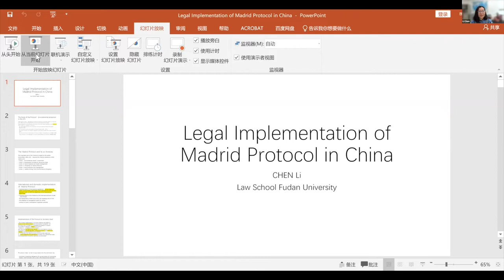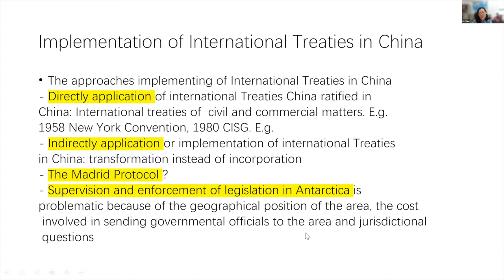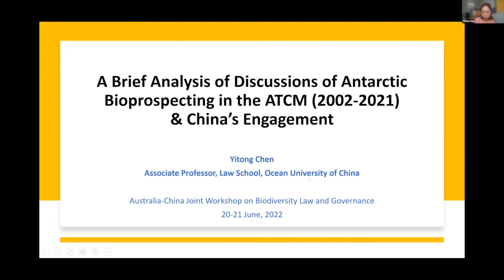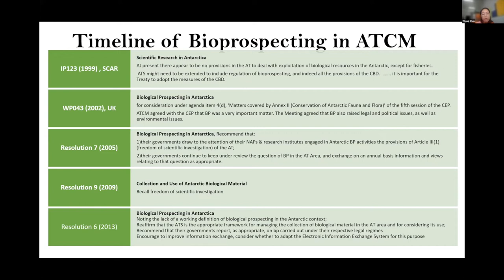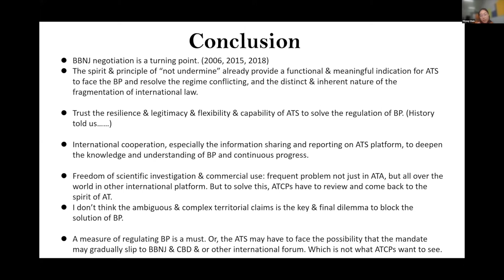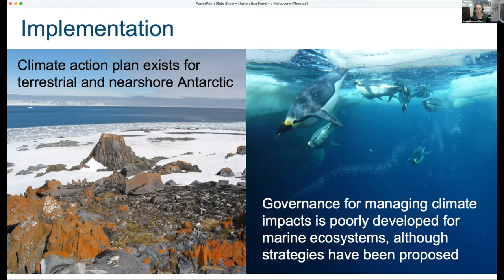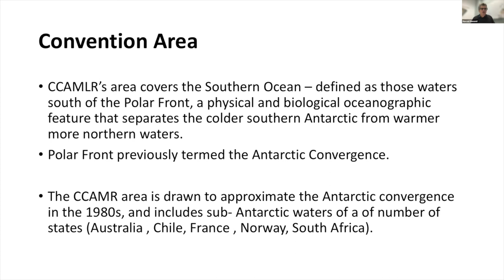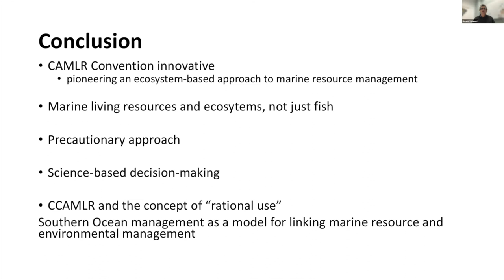Australia-China Workshop: Panel on Antarctica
The Panel on Antarctica for the Australia-China Joint Workshop on Biodiversity Law and Governance 20-21 June 2022, in collaboration with the Research Institute of Environmental Law, Wuhan University and the National Foundation for Australia-China Relations.